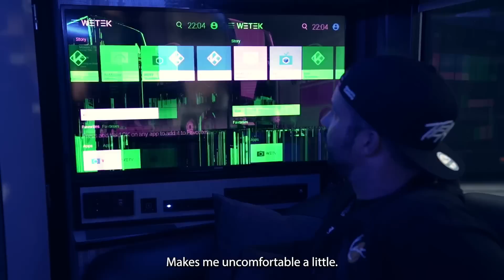ONE DAY AT Open Air Gränichen